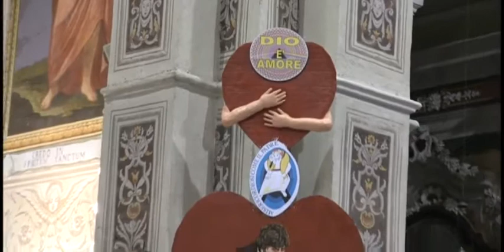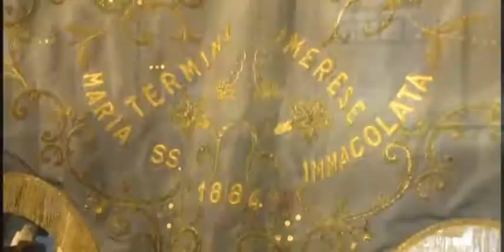VENERDI SANTO PROCESSIONE